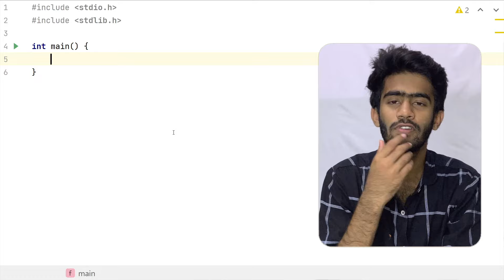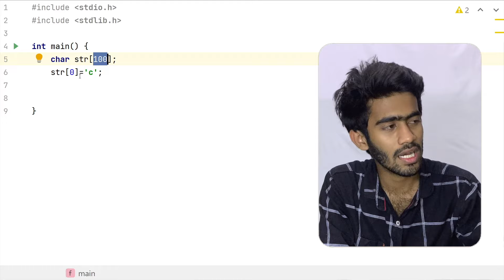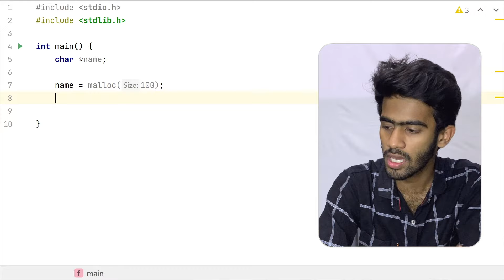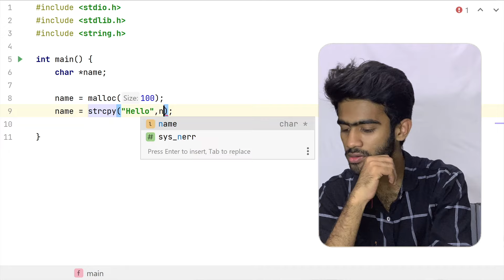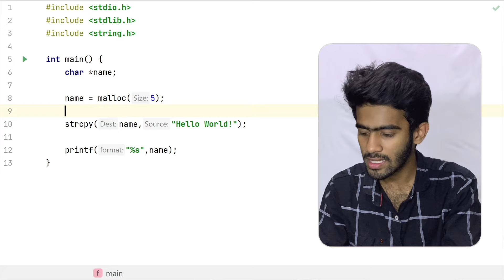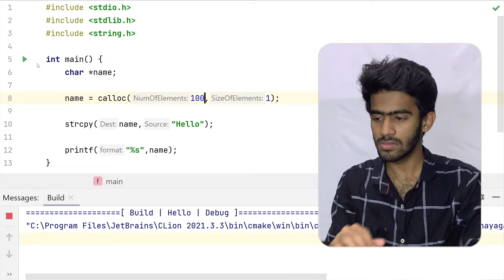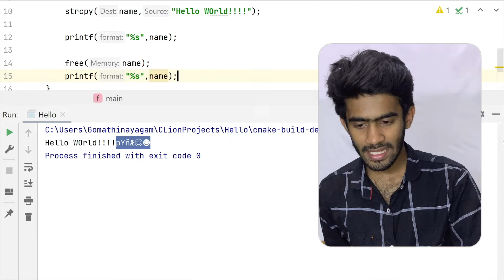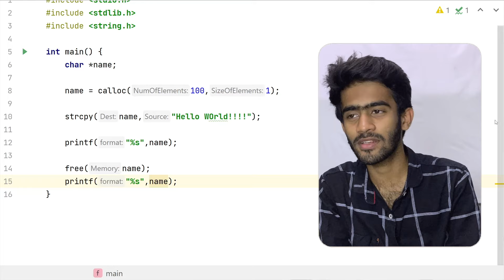Dynamic Memory Allocation in C | C-Programming Ep-37 | Tamil | code io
C Programming in Tamil for Beginners

code io